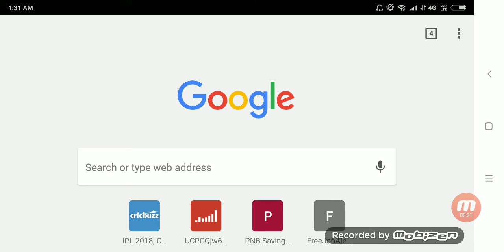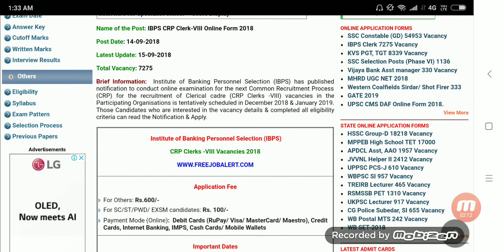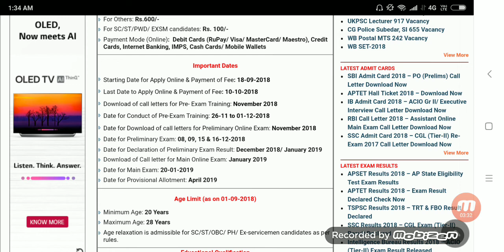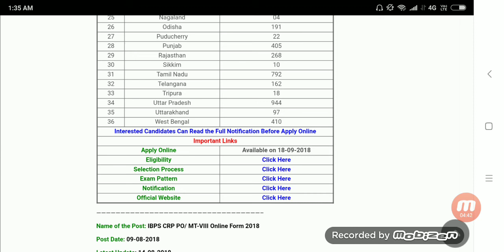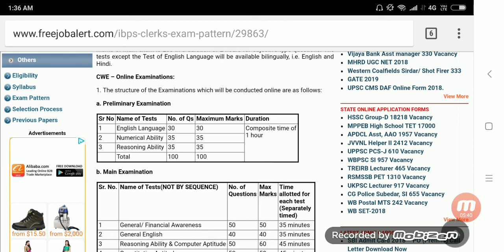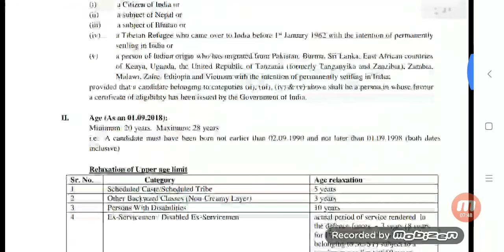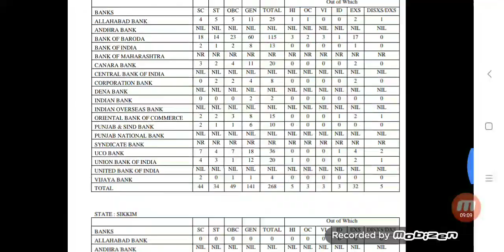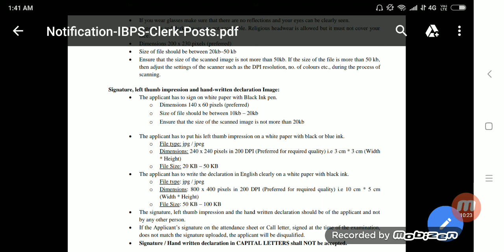IBPS CLERK Requirement 2018